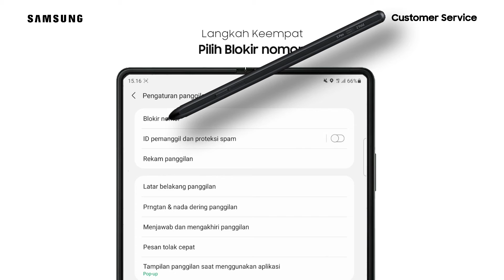Galaxy Z Fold3 5G - Cara Mengaktifkan Blokir Panggilan Spam